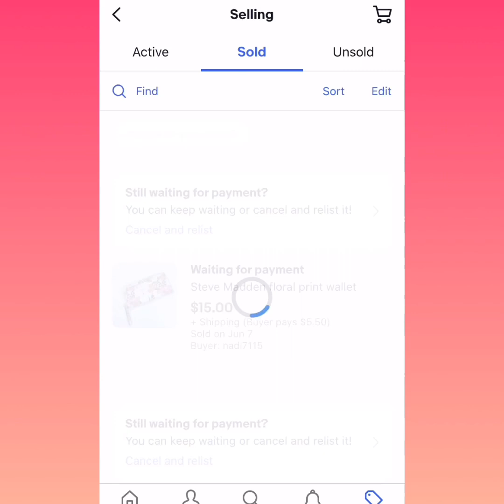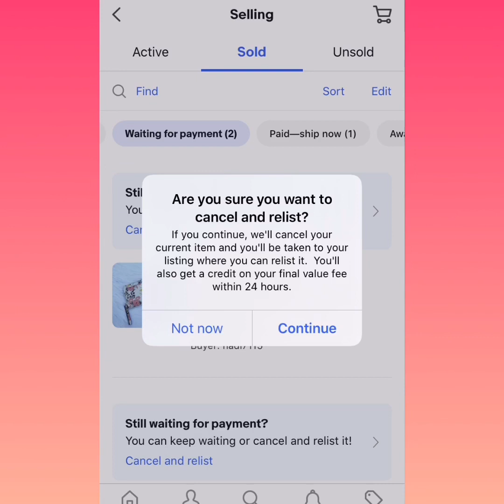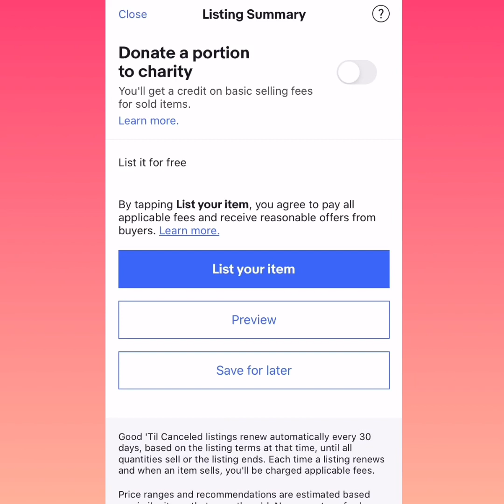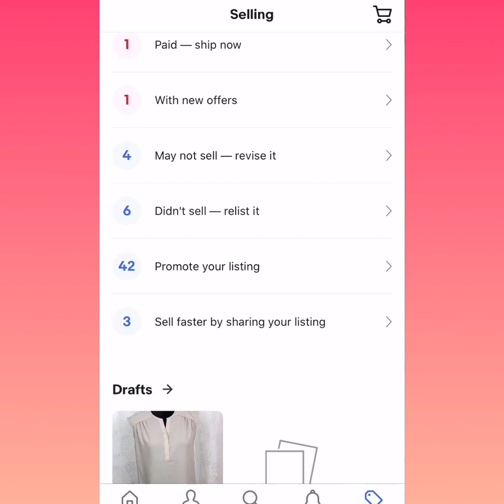Que hacer cuando haces una venta en eBay pero el comprador no hace el pago?🤦🏽‍♀️😀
Hola amigos! Aquí les muestro qué hacer cuando alguien compra un artículo en eBay y nunca hace el pago!!